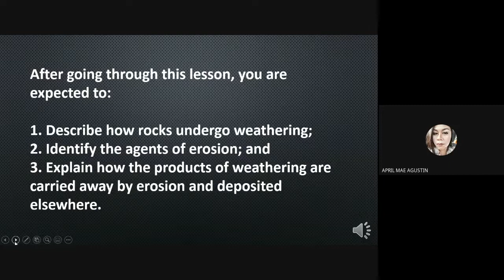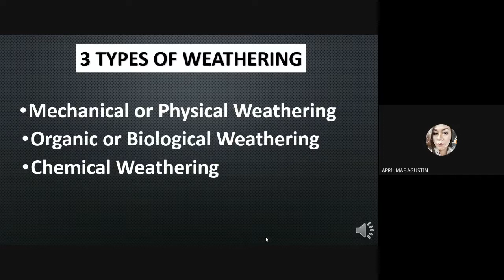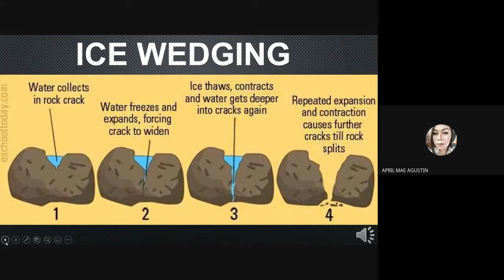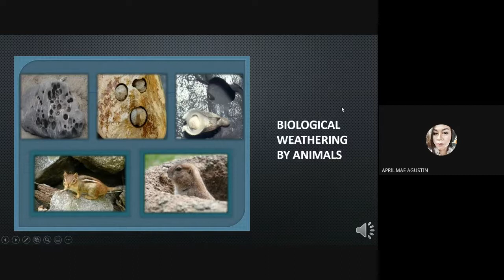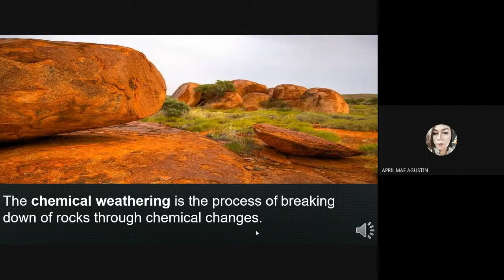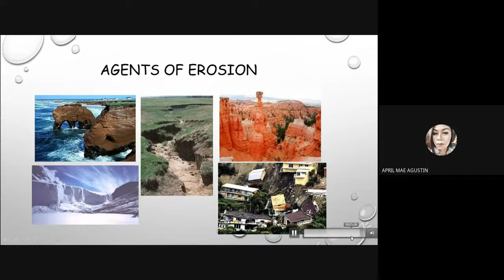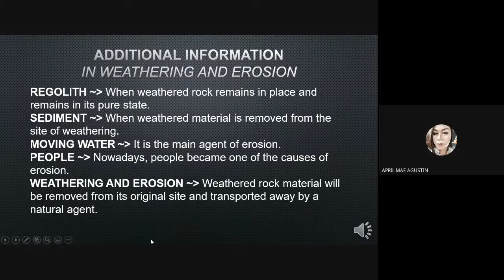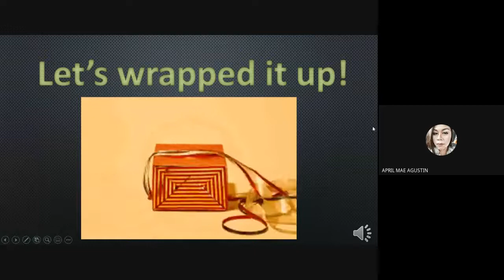EXOGENIC PROCESSES [ SHORT DISCUSSION]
The earth’s surface is composed of water and landmasses. The solid portion is made from rocks and minerals that could experience changes either physically or chemically. The weathered materials are transported by different agents from one place to another and will settle down in a particular area. These progressions that happen are achieved by forms called EXOGENIC PROCESSES. It includes weathering, erosion, and deposition.
Exogenic processes include geological phenomena and processes that originate externally to the Earth's surface. They are genetically related to the atmosphere, hydrosphere, and biosphere, and therefore to processes of weathering, erosion, transportation, deposition, and denudation.

NOTE: ALL THE PICTURES AND INFORMATION USED IN THE VIDEO ARE NOT MINE.